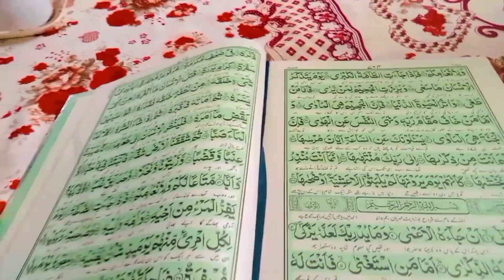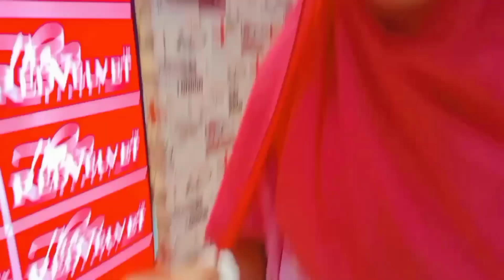Ramadan Vlog🌙 | Outing with My Friend ❤️